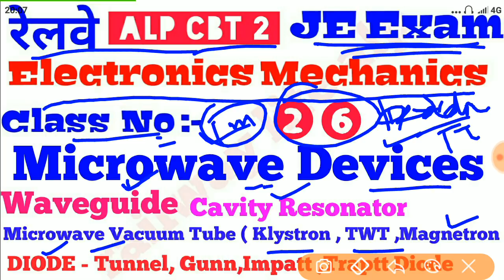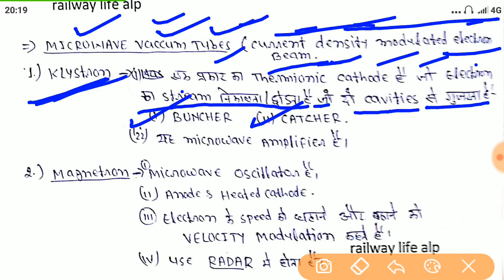Alp cbt 2 class p -26 for Electronics & Radio TV Mechanics or Railway JE Exam | Microwave Device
alp cbt 2 class for Electronics mechanics & radio tv mechanics cover topics of microwave devices. in microwave device following device cover .

i) Waveguide use & benefits
ii)Cavity Resonator.
iii) Traveling wave tube ( TWT )
iv) Klystron ( microwave amplifier )
v) Magnetron ( microwave oscillator )
vi) Traveling wave tube ( TWT )
vii) crossed field amplifier ( CFA )
viii) Tunnel diode.
ix) gunn diode.
x) impact diode
xi) Traptt diode &
xii) Microwave Wave antenna name.